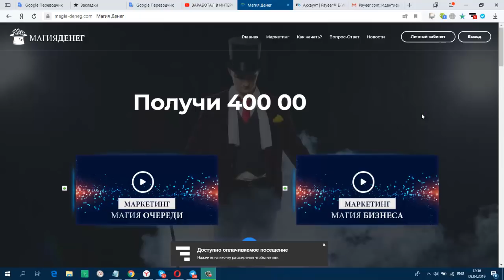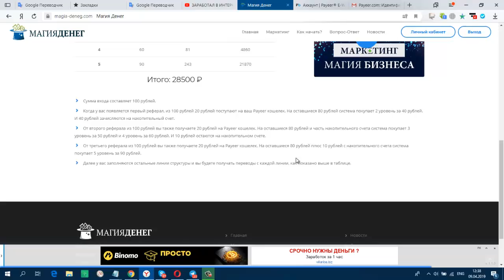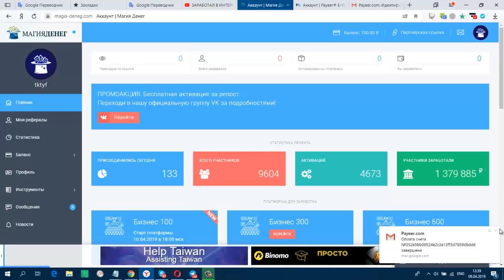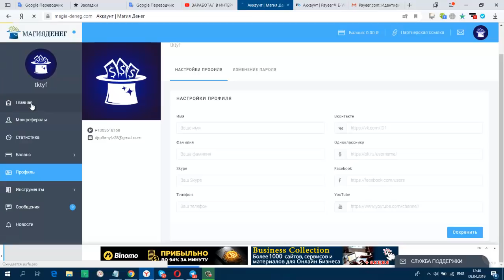МАГИЯ ДЕНЕГ! СТАРТ ПЛАТФОРМЫ ЗА 100 руб 10 АПРЕЛЯ!